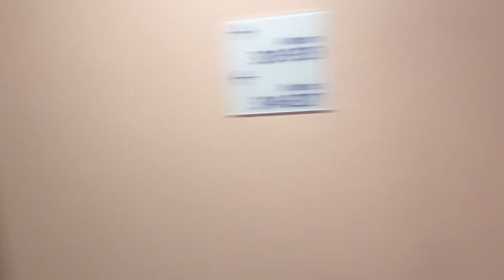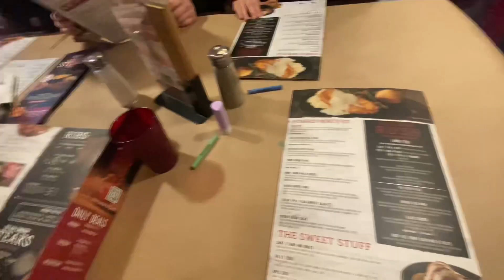PACK WITH ME AT MIDNIGHT | TRAVEL TO SEE FAMILY